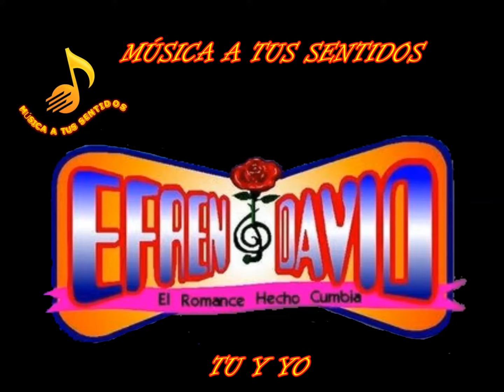TU Y YO EFREN. DAVID. EXITOS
Efren David Exitos.
Música a tus Sentidos.